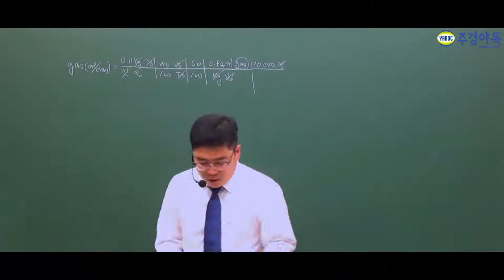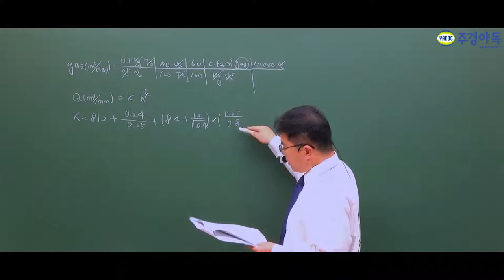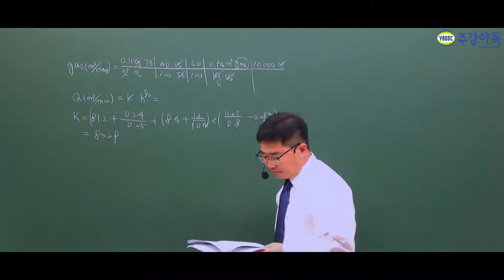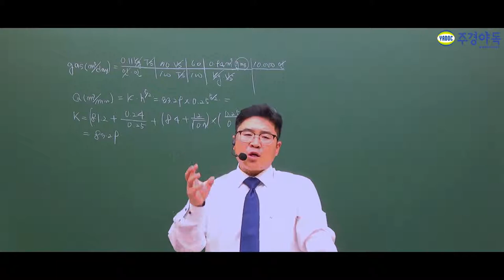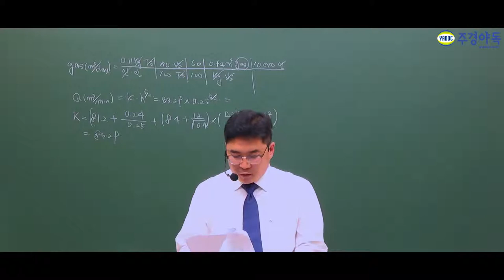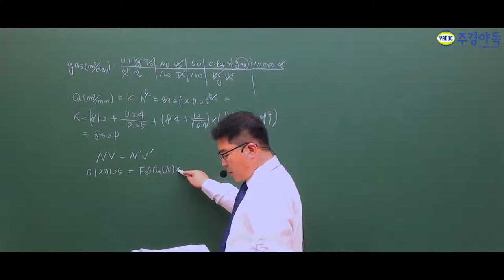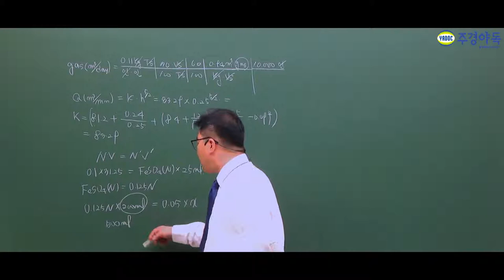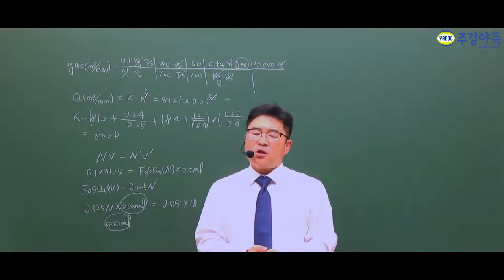수질환경기사 2018년 3회 최신기출문제 "수질오염공정시험" 시험문제 완벽분석!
여태까지 이런 꼼꼼함은 없었다. 이것은 답지인가 해설인가
여러분들의 이해력을 돋기 위한 강좌입니다.
'수질오염공정시험' 편 즐감하세요~!

한 번 보고 두 번 보고 자꾸만 보고싶은 영상!

합격 도와 드리겠습니다!

수질환경기사,수질환경기사2차,수질환경기사실기,수질환경산업기사실기,수질환경산업기사작업형,수질환경기사작업형,수질환경기사인강,수질환경산업기사인강,수질환경기사작업형실험,수질환경산업기사작업형실험,암모니아성질소분석,수질환경기사학원,수질환경산업기사학원,수질환경기사주경야독,수질환경산업기사주경야독,주경야독,수질환경기사독학,수질환경기사동영상,수질환경산업기사동영상,수질환경기사자격증,수질환경산업기사자격증